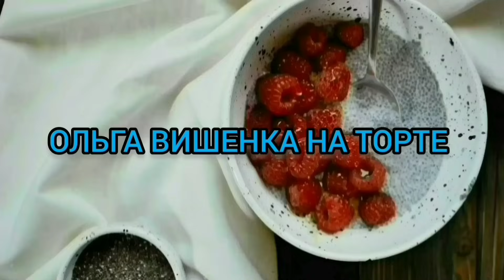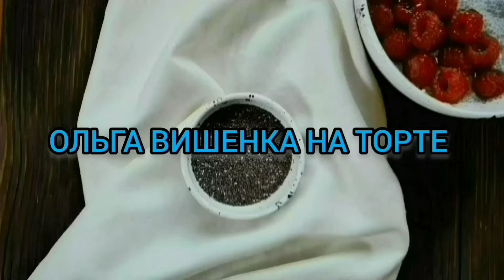МАРАЗМ КРЕПЧАЕТ. ПИРАТСКАЯ ЖИЗНЬ. ОБЗОР.